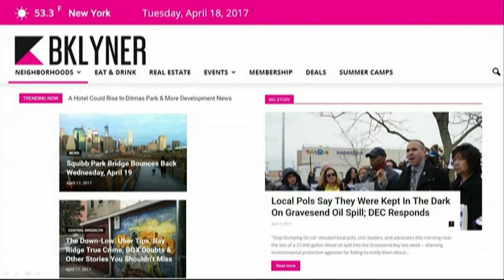News in the Digital Era | BK Live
As more and more of us get our news online, what's it like to try to meet the needs of readers? And how do you build a working business model in today's digital news landscape?

Liena Zagare is Editor and Publisher of Bklyner, and Steve Koepp is Editor with The Bridge, where the focus is on Brooklyn business news. They join us for this segment to shed light on what success for news looks like in a digital age, and how to achieve it.